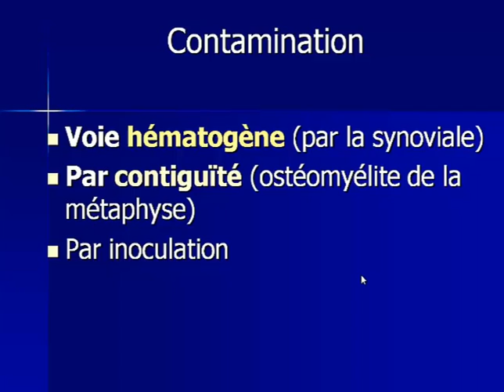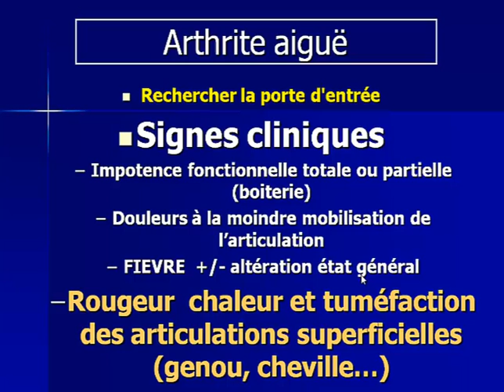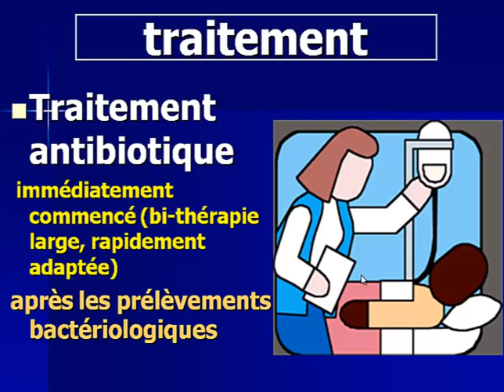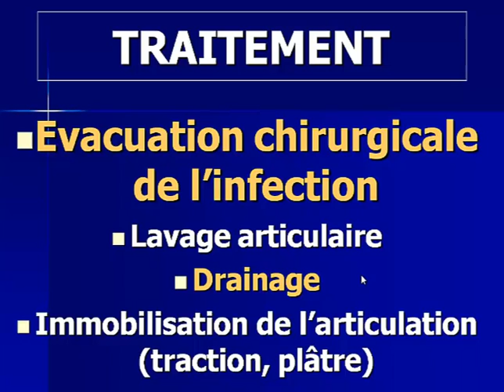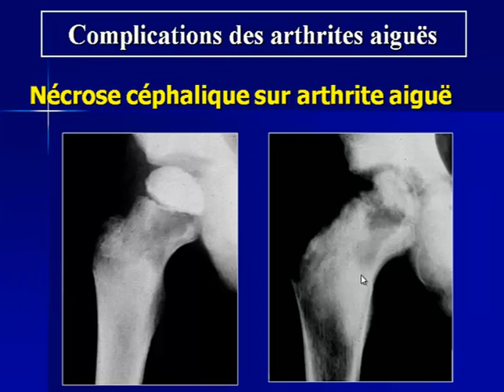LES ARTHRITES SEPTIQUES PARTIE 1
ARTHRITES SEPTIQUES